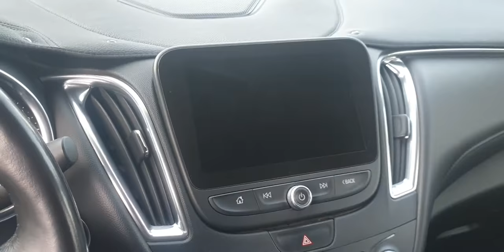Srochna Malibu 2 Sotiladi.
..Assalomu alaykum.